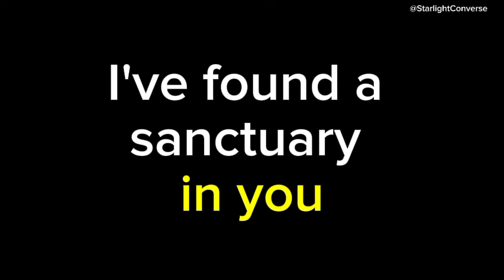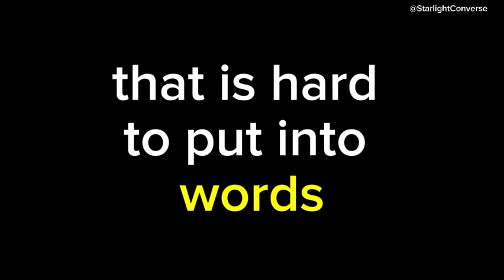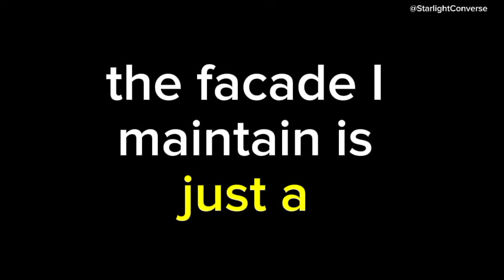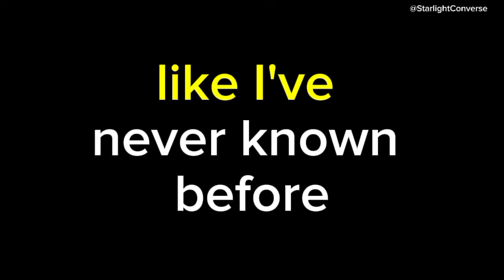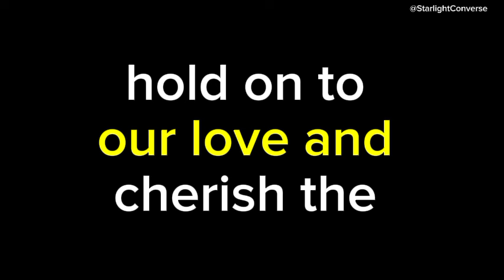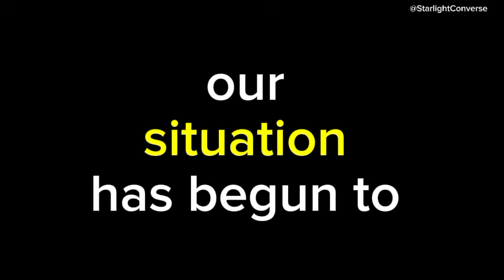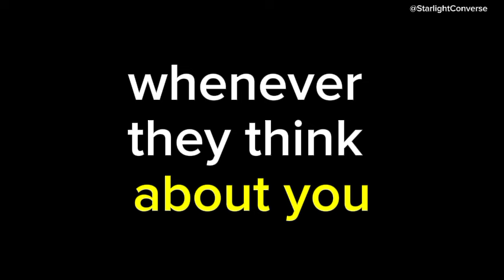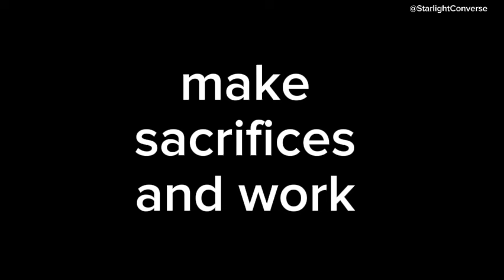You have such a selfless and pure heart, a rare quality to find in today's world. You are...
You have such a selfless and pure heart, a rare quality to find in today's world. You are🙂channeled messages from your person